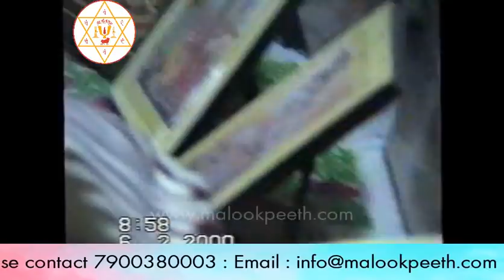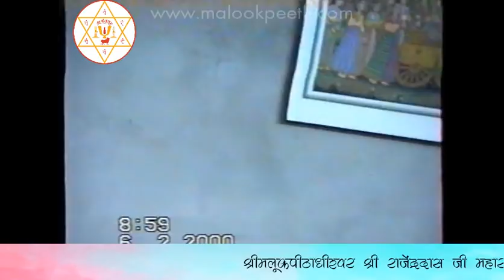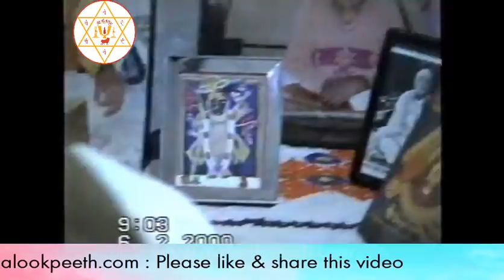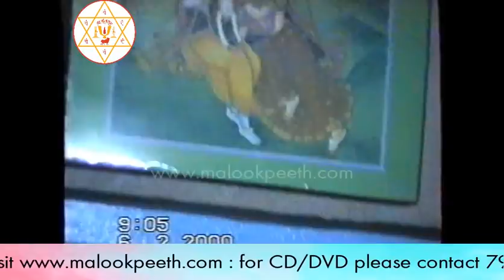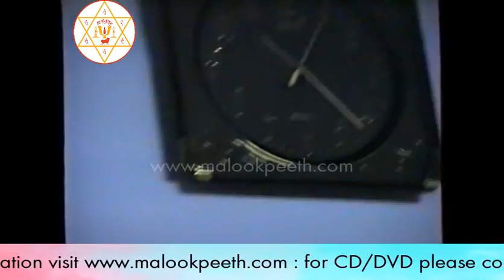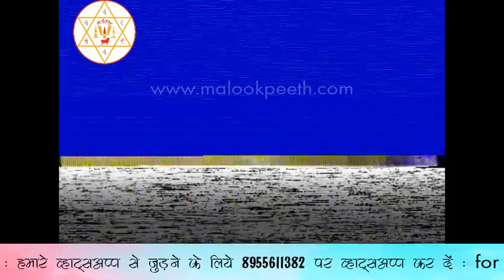पूजनीय श्री गुरुदेव द्वारा दीक्षा एवं सत्संग पर २० साल पुराना प्रवचन !!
Only Official Channel of Shri Rajendra Das Ji Maharaj, who is the president (Mahant) of Shri Malook Peeth Ashram of Vrindavan.
Many Kathas, Pravachans, and other religious activities are frequently organized by devotees across India.  Maharajji is initiated in a pious Virakt Parampara of Ramanand Sampraday (largest Vaishnav sampradaya). Maharajji is a ananya devotee of Shri Ram Krishna Narayan.

Address - Shree Malook Peeth Sewa Sansthan Nyas
212, Vansivat, Vrindavan, Mathura UP 281121